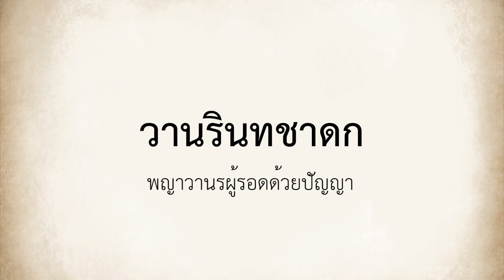พญาวานรผู้รอดด้วยปัญญา | วานรินทชาดก | แอนิเมชั่นพุทธศาสนา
วานรินทชาดก (ชาดก ๕๗)

ในเรื่องนี้ จระเข้วางแผนจะจับพญาลิงเพื่อจะเอาใจภรรยาของตนที่ตั้งครรภ์

วัดซานฟรานได้รวบรวมเรื่องราวต่างๆ จากอรรถกถาชาดก อรรถกถาคาถาธรรมบท และเรื่องราวในอดีตอื่นๆ ทางพุทธศาสนา มาจัดทำเป็นซีรีย์แอนิเมชั่นพุทธศาสนา พระโคตมพุทธเจ้าได้เทศนาถึงเรื่องราวต่าง ๆ ในอดีตชาติ (ชาดก) เพื่อแสดงให้เห็นความเชื่อมโยงจากเรื่องราวในอดีตที่ส่งผลมาถึงปัจจุบัน

ท่านสามารถเปิดคำบรรยายใต้ภาพภาษาอังกฤษ เพียงกดปุ่ม CC

To turn on subtitles, you can change the CC setting to English or visit this link for the English narration

ผู้บรรยาย: แวนด้า วรดนู หนูเนียม

ภาพประกอบ: นิรัติศัย ถังทอง

ตัดต่อวิดีโอ: สาริน ผลเสวก

ตัดต่อเสียง: ฬฌญา เครือครองสุข

และทีมงานแอนิเมชั่นวัดซานฟราน

รายนามผู้ร่วมบริจาค:
อรัญญา ตริยานนท์ และครอบครัว
วิลาสินี นฤปกรณ์ และครอบครัว
จิตติมา วิภูสุพรรณ์ และครอบครัว
ธรรมศักดิ์ เทียนเงิน และครอบครัว

ผู้จัดทำขอสงวนสิทธิ์ในการนำภาพ เสียง หรือส่วนประกอบใดๆของวีดีโอนี้ไปใช้โดยไม่ได้รับความยินยอมหรือขออนุญาต หากท่านมีคำถามเพิ่มเติมติดต่อได้ที่